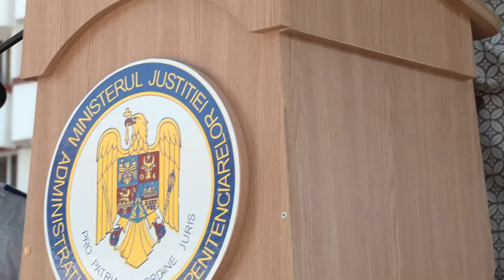Ministrul Justitiei, Raluca Pruna la Festivitatea de Absolvire 2016 a Scolii Carol I - 150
Ministrul Justitiei, Raluca Pruna la Festivitatea de absolvire  a promoţiei 2015 −2016 ,,CAROL I - 150” Şcoala Naţională de Pregătire a Agenţilor de Penitenciare Tîrgu − Ocna. Filmare Exclusiv TV ONESTI HD 4K.

Cu stimă,
echipa Exclusiv

Vizionare plăcută !